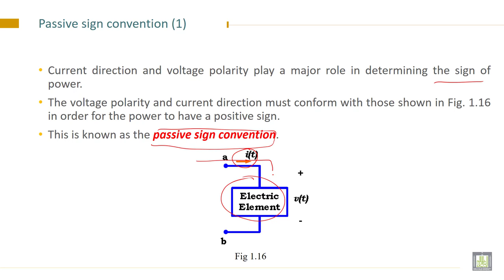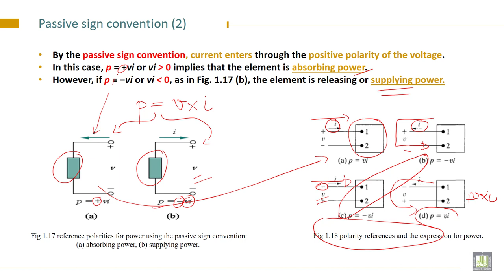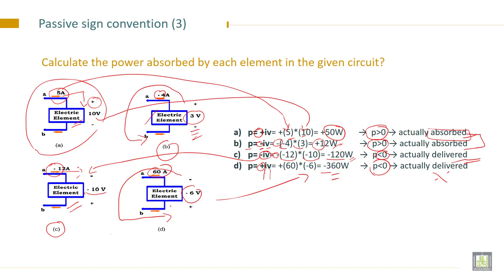Electrical Engineering - 1 | C1-L6 | Passive sign convention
Chapter 1 :  Circuit Variables
Lecture 6 : Passive sign convention
State Passive sign convention